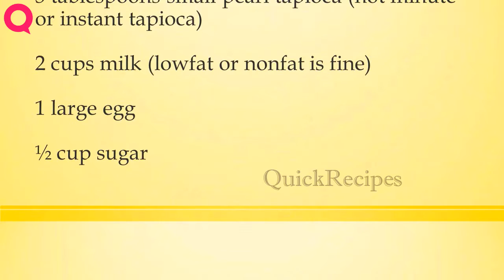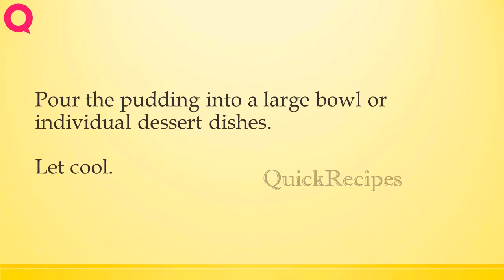tapioca pudding | How to Make Recipes | Easy To Learn